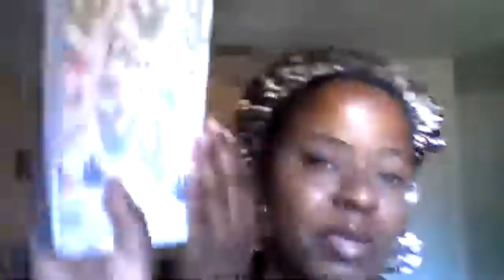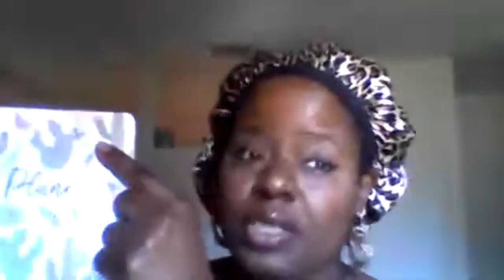VISUALIZE IT MAKE IT HAPPEN MONDAY JUMP START JANUARY DAY 29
Hi Friends hope you are enjoying my motivational , inspirational, business tips, tax tips, and other gems.